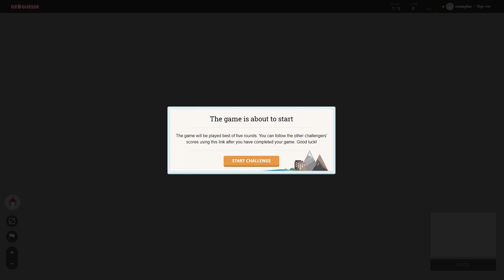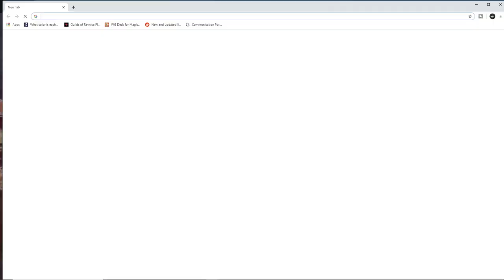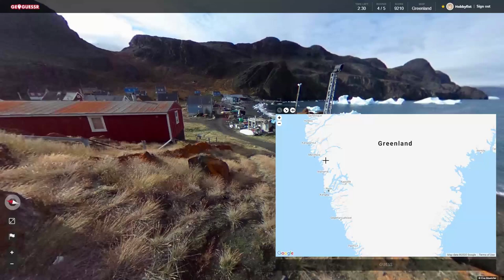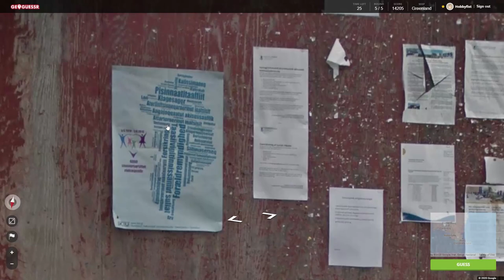Hobbyfist Geoguessr - [Part 305] Land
Its a little green.